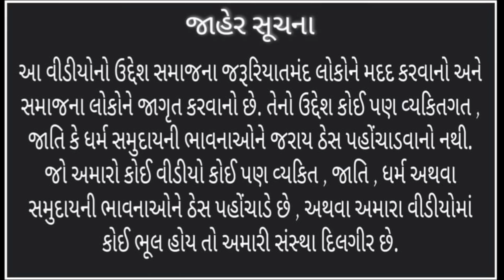૧૫ વર્ષના દિકરાની આંખો જતી રહી || SarvaSamarthFoundation || Seva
Siddhrajsinh Zala And Team

અમારી સંસ્થાને કોઈ પણ જાતની મદદ કરવા માંગતા હોવ તો અમારી હેલ્પલાઇન નંબર પર સંપર્ક કરવો...

SARVA SAMARTH FOUNDATION

BANK DETAILS

Name : Sarva Samarth Foundation
( Saving Account )

IFSC :- IDFB0040317

Branch :- Rakhiyal , Ahmedabad.

વિદેશ થી મદદ કરવા માંગતા હોવ તો એકવાર અમારી હેલ્પલાઇન નંબર પર સંપર્ક કરવો.